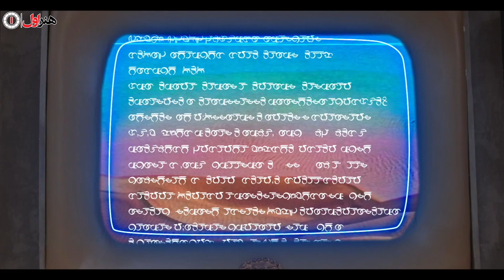چس فیل تمرکزم رو بهم میریزه - سریال روزی روزگاری مریخ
سریال روزی روزگاری مریخ - قسمت 7 - سکانس برتر
چس فیل تمرکزم رو بهم میریزه

خلاصه این قسمت:
لونا در کنار همکلاسی سابق میلیاردرش آینده درخشانی در پیش رو دارد، ولی مشکل اینجاست که هنوز او را به یاد نیاورده! از آن سو ناصر بی‌خبر از توطئه‌های اسی برای دیپورتش، در مریخ خوشحال است، تا زمانی که ناخواسته با گنده‌لات نیوکرج سرشاخ می‌شود…..

کارگردان: پیمان قاسم خانی و محسن چگینی
تهیه کننده: محسن چگینی
نویسنده: پیمان قاسم خانی

Serial Roozi Roozegari Merikh - Part 7 - Best Scene

Summary of This Episode:
Luna has a bright future ahead of her billionaire former classmate, but the problem is that she still doesn't remember him! On the other hand, Nasser, unaware of Essie's plots to deport him, is happy on Mars, until he inadvertently gets into trouble with the Newkraj scumbag...

Release: 2022

Director: Peyman Ghasem Khani and Mohsen Chegini
Producer: Mohsen Chegini
Author: Peyman Ghasem Khani